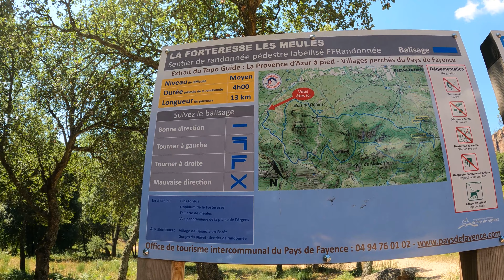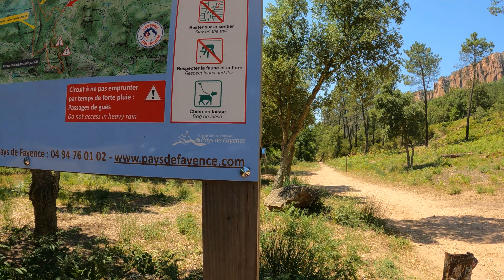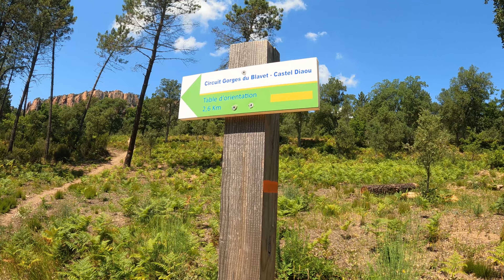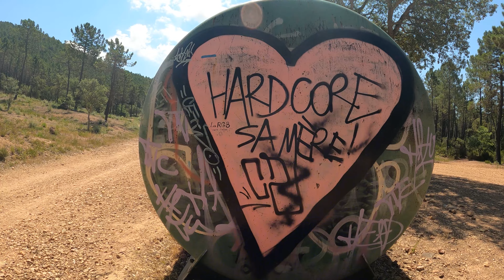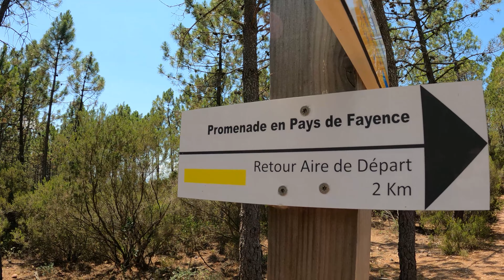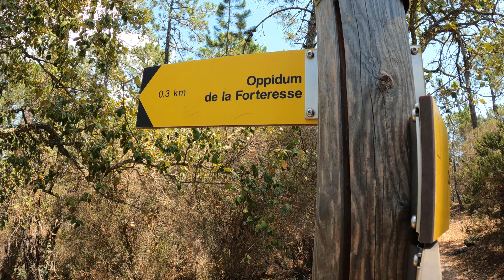RandoVlog#7 Les Gorges Du Blavet 🥵🤔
Bonjour a tous comme chaque dimanche une nouvelle escapade.

Aujourd'hui on se retrouve au Gorges Du Blavet dans le var une randonnée un peu mitigé on vous explique tout dans la vidéo.

si jamais vous venez prenez plutôt la piste orange pour découvrir plus de choses.

Facile de stationner beaucoup de place attention de ne pas venir en période pluvieuse.

Peace